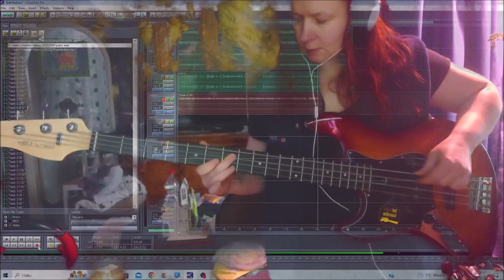Green Tee 22022024 Holopainen